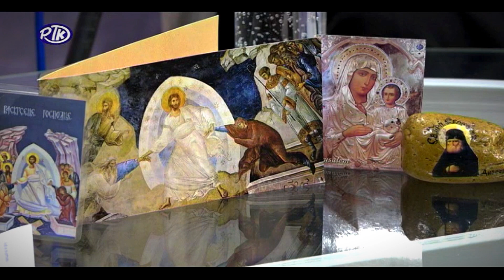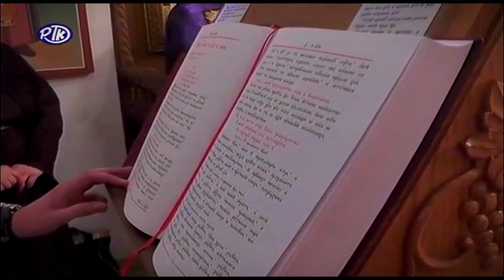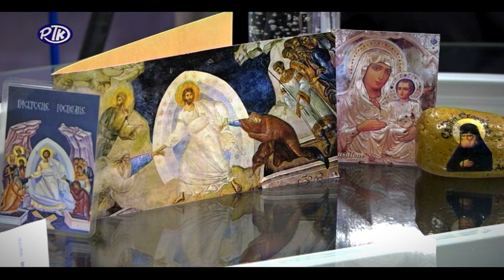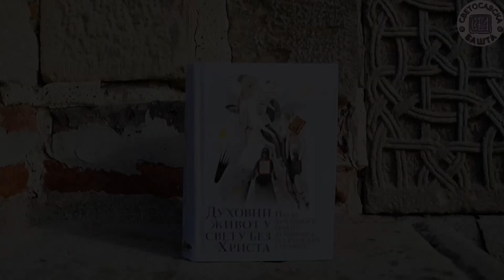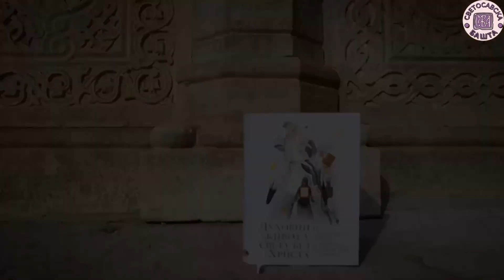ИНТЕРВЈУ: Правила Поста - Свештеник Жељко Марковић, старешина цркве Лазарице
Гост овонедељног издања емисије Светосавска Башта био је старешина цркве Лазарице, свештеник Жељко Марковић који је говорио о телесном и духовном посту.

Svetosavska basta
Duhovni zivot u svetu bez Hrista